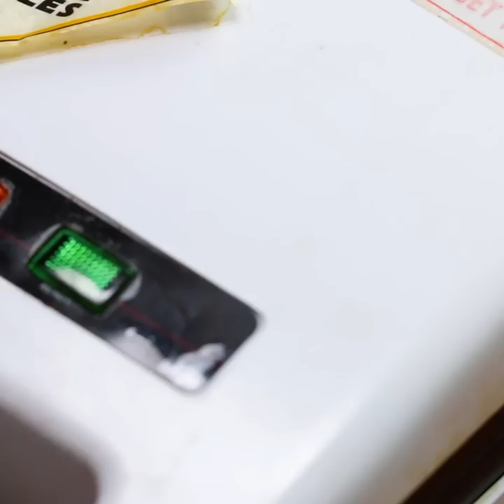How To Make The Ultimate Waffle • Tasty Recipes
We're celebrating Tasty's 5th Birthday!! Join us by sharing a photo or video of your favorite Tasty recipe for a chance to be featured on our page 🥳 Don't forget to TASTYTURNS5

To check out classic Tasty recipes on our NEW @Tasty Recipes YouTube